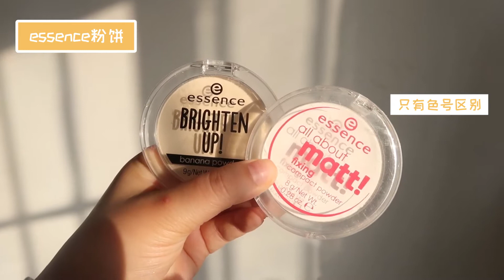【倩哥】香不香？钱要花在刀刃上！20块都不能白花！种草or拔草！pr开箱！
人生就是不断磨练的真香啊～